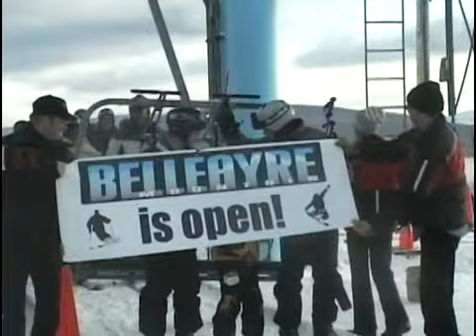Opening Day At Belleayre Mountain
Some shots of opening day at Belleayre Mountain